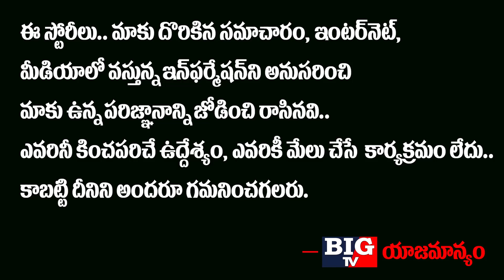ఇండియా ని దెబ్బతీసేందుకు భారత్ లో గూడా చర్యం చేస్తున్న చైనా...!! | China Latest News | BIG TV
ఇండియా ని  దెబ్బతీసేందుకు
భారత్ లో గూడా చర్యం  చేస్తున్న చైనా.